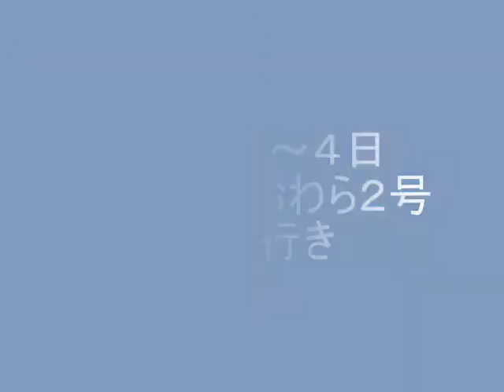特急おわら２号大阪行き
９月２日～４日の朝毎日撮りに行ったものをまとめました。